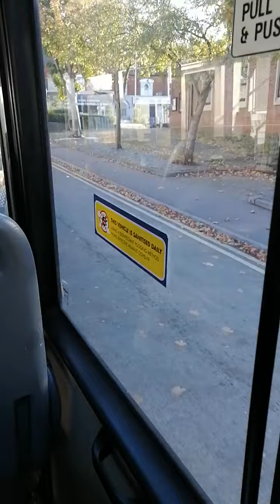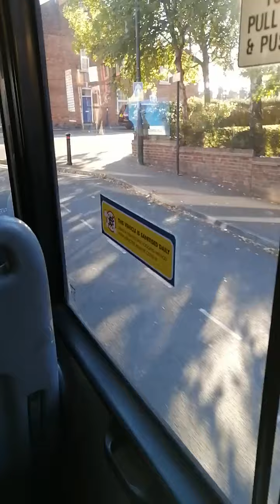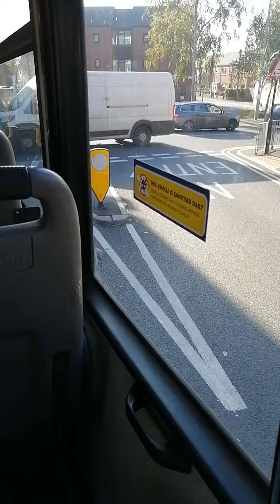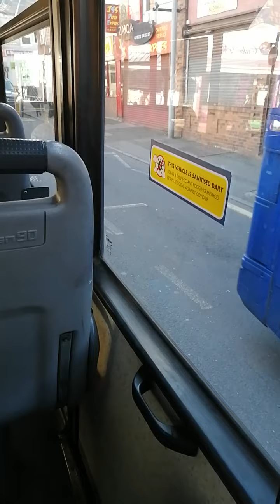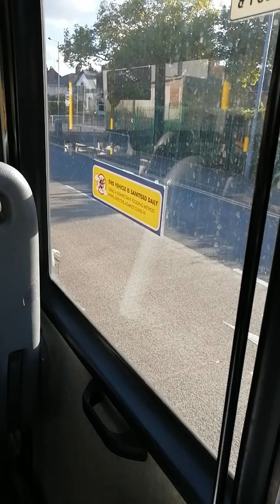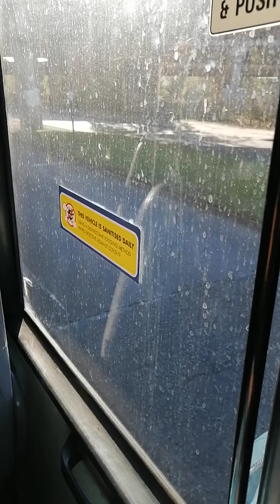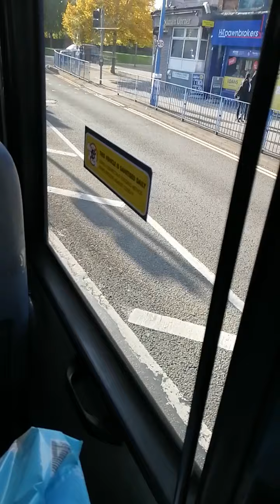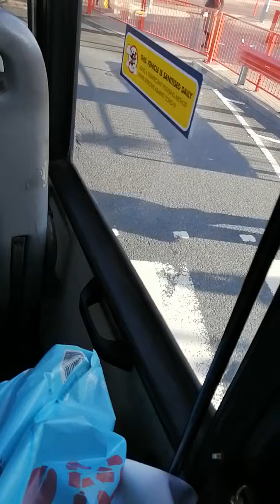Walsall to Bromwich on the number 4 bus